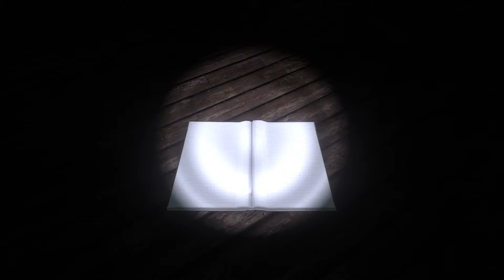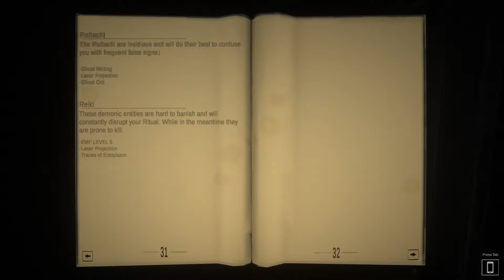Spooky Sunday: Another Ghost, Another Exorcism; Ghost Exile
Welcome back to this nightmare game. Wipe your paws, take a seat, and try not to jump!